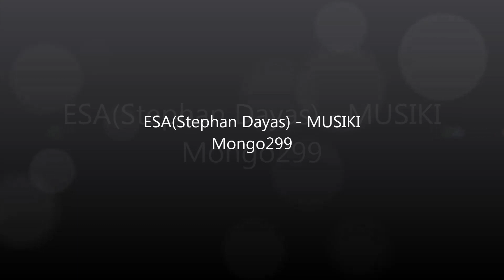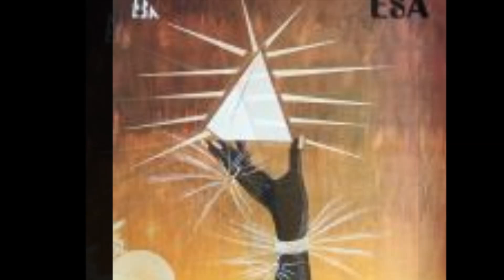ESA(Stephan Dayas) - MUSIKI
ESA est un concept de musique africaine incarné par STEPHAN DAYAS, un chanteur d'exception qui a collaboré entre autre avec Salif KEITA dans l'album "Nous pas Bouger".

 Son premier album éponyme "ESA" publié en 1986 marquait une autre direction dans les musiques africaines plus particulièrement le MAKOSSA, pratiqué dans le sud-ouest et le littoral  du Cameroun. L'accueil du public n'en a été que plus chaleureux.

En effet, le 'beat' de la musique de ESA demeure fondamentalement Africain et surtout Camerounaise, on retrouve cependant dans une savante alchimie, des influences afro-américaines, jazzy et tantôt caribéennes autour d'une voix soul (celle de STEPHAN DAYAS) avec une couleur européenne car STEPHAN DAYAS habite en France depuis son tendre adolescence.

Né DAYAS NGUEA Simon Stéphan le 17 mai 1957 à Douala, Stephan Dayas c'est une personnalité éclectique, une tenue de scène unique et remarquable parmi des milliers. Une voix venue tout droit d'un autre monde et une personne chaleureuse et généreuse en dehors de la scène. Peuvent en témoigner ses nombreux concerts de soutiens pour des œuvres caritatives  comme celle de l'autisme entre autres.

Mais, ESA c'est également du "LIVE" dont le show est assuré par STEPHAN DAYAS une voix et une musique au service d'une gestuelle incomparable...

Citation : "Le chant est un exercice mental:
C'est aussi complexe que le jeu d'un instrument, et peut-être davantage. Car il faut rentrer en soi-même, pour trouver et développer son potentiel"